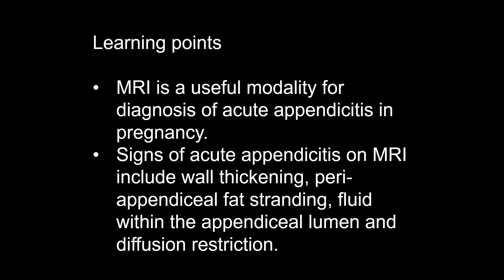1001 Body Imaging Cases: 0013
Acute abdominal pain during pregnancy diagnosed by MRI as acute appendicitis. Incidental finding of persistent yolk sac.